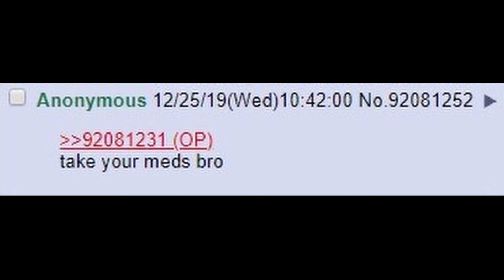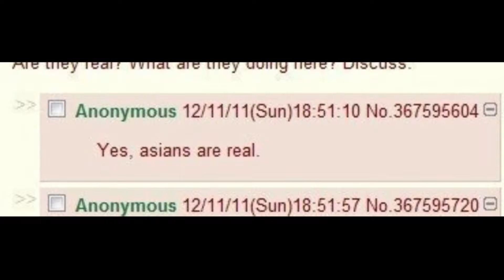Alien /x/ thread simulaton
Not my usual type of upload